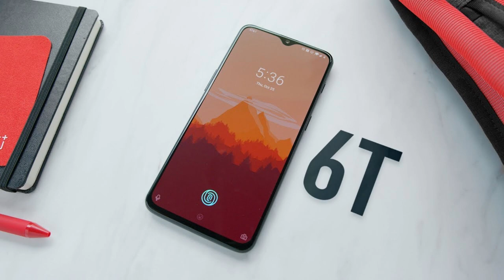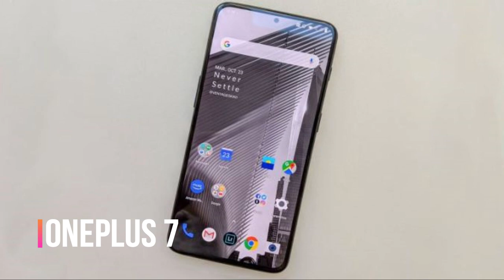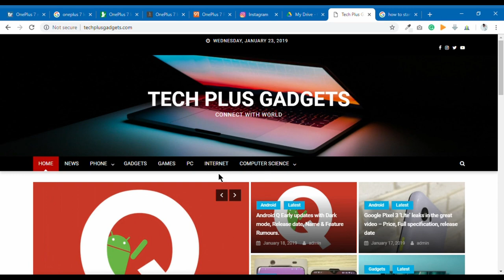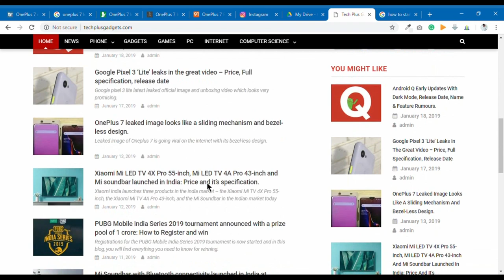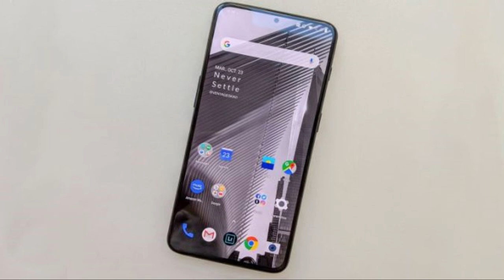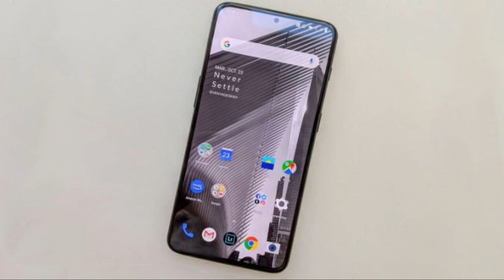OnePlus 7 Specification, Discussion Releasing date in India ?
One plus 7 is the new flagship phone with Snapdragon 855.
rumours also say that it will be the first phone which will come with 5G.

1) Samsung Galaxy M20

2)Asus ZenFone Max Pro 2

3)Redmi note 6 pro

4)Honor 10 lite

5) MI A2